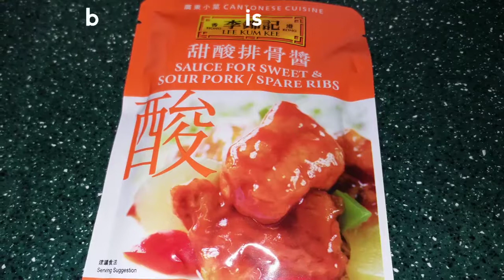RESEP UDANG ASAM MANIS | MASAKAN HONGKONG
TitinArfacook,belajarmasak,masakanhongkong,masakanrumahan,masakanseharihari,belajarbahasakantonis,belajarbahasahongkong,kulinerhongkong,hikingdihongkong.

Bahan;
-Udang,
-paprika,
-Nanas.

Bumbu;
-Saos Asam manis
-Udang (lada putih,minyak wijen,sedikit garam / penyedap rasa).

Cara membuat:
Detail mudah di pahami di video ya...
Cepat & praktis.